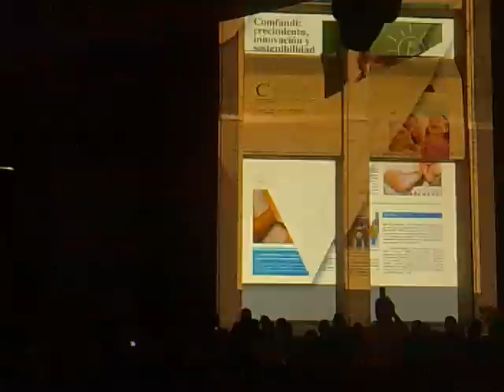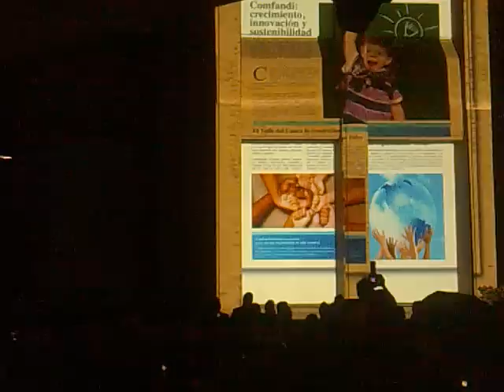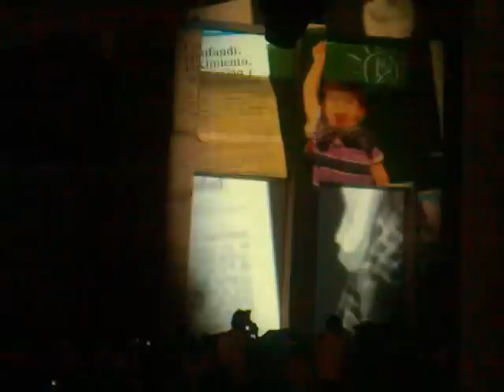Asombroso Video Mapping 55 Años de Comfandi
El Video Mapping que Comfandi proyectó en su fachada por sus 55 años... realmente genial disfrutar algo así en Cali